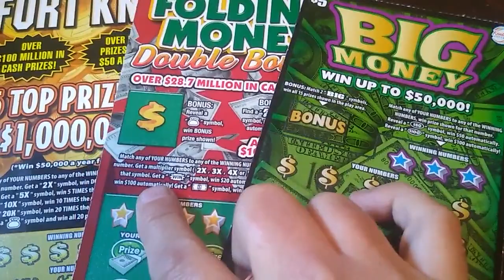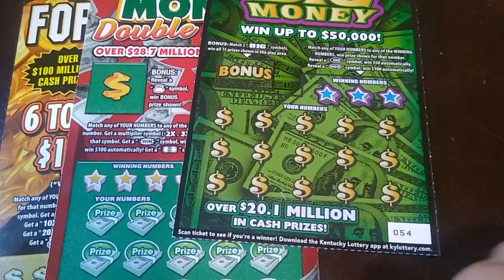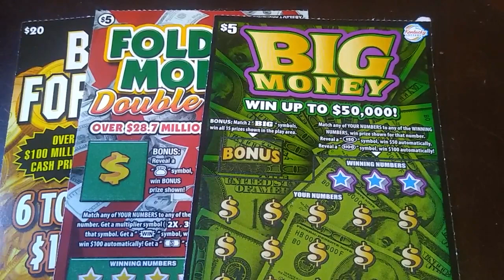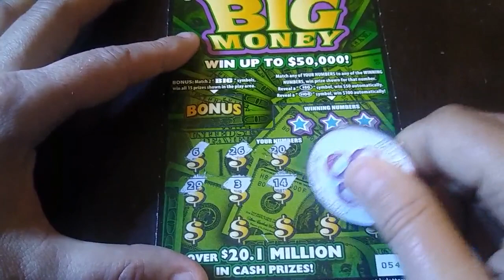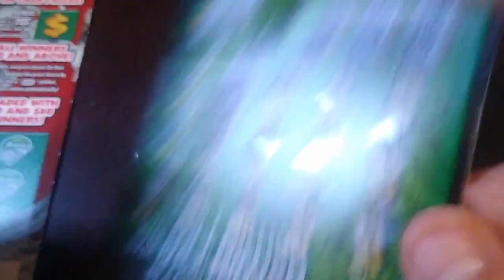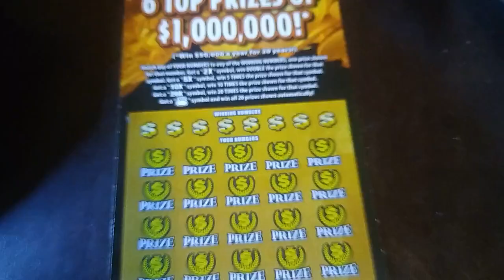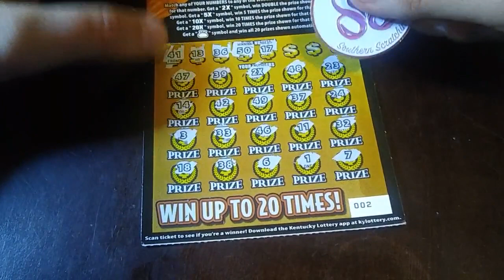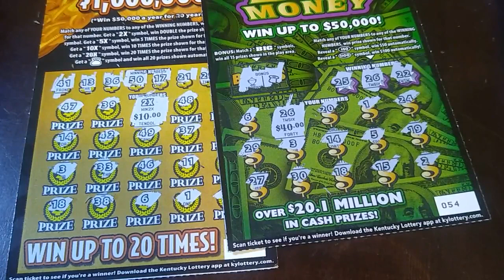🔥🔥🔥PROFIT BABY PROFIT 🔥🔥🔥WeScratch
$5- Big Money
$5- Folding Money Double Bonus
$20- Break Fort Knox

I do a new video everyday of scratch off lottery tickets. Please click the link below and join me on the hunt for the elusive jackpot

$Kyblueneck

I do not promote gambling in anyway!! If you feel like you have a gambling problem please get professional help.